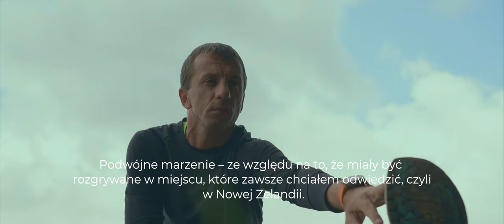Grzegorz Sudoł w kampanii Połączmy się na sport(n)owo!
Kolejnym ze sportowców, którzy włączyli się w kampanię Zarządu Infrastruktury Sportowej w Krakowie jest trzykrotny olimpijczyk, medalista mistrzostw świata i Europy, a obecnie trener AZS AWF Kraków Masters i wykładowca akademicki – Grzegorz Sudoł. Czytaj więcej

Trener AZS AWF Kraków od lat przygotowuje naszych zawodników do startu w imprezach biegowych organizowanych przez Zarząd Infrastruktury Sportowej w Krakowie.

Zapraszamy na naszą stronę oraz na nasze profile Fb ZIS oraz Cracovia Maraton